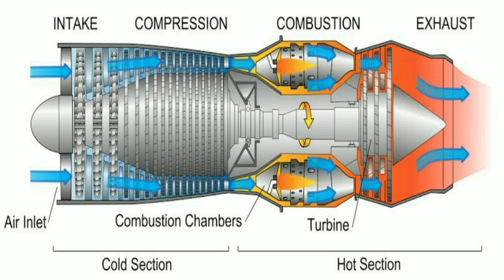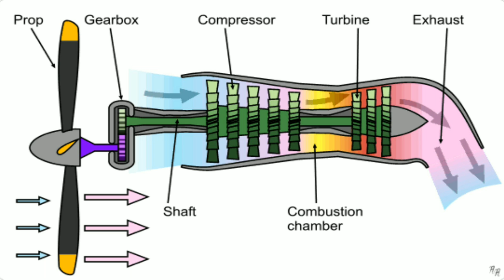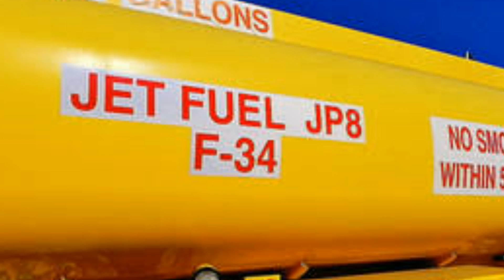Which Fuel is Used in Aeroplanes | Malayalam video | informative engineer